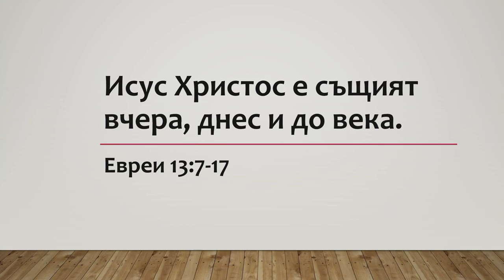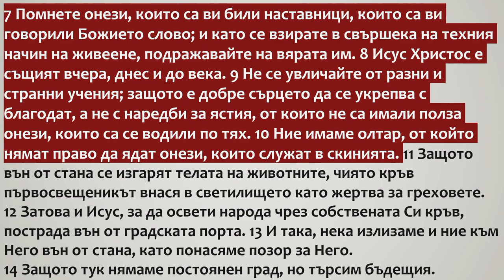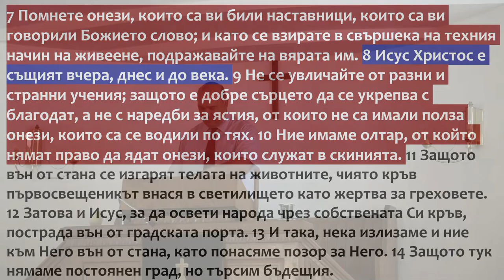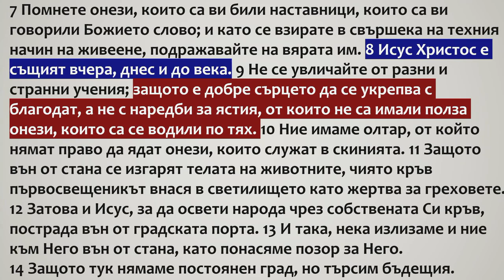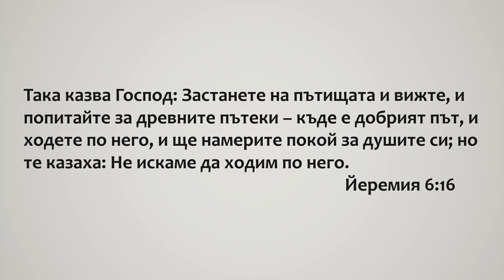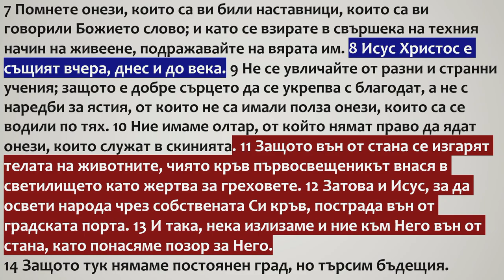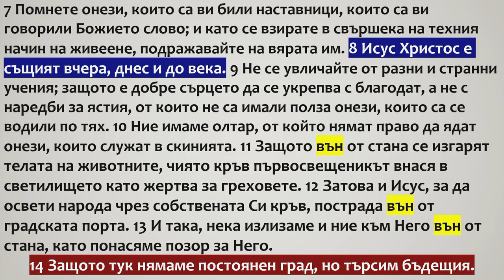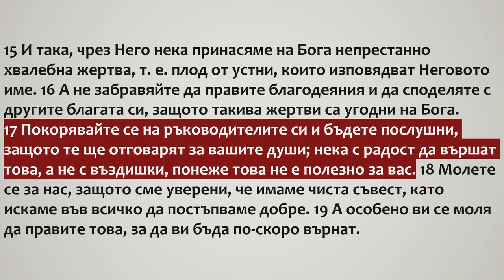58 Исус Христос е същият вчера, днес и до века